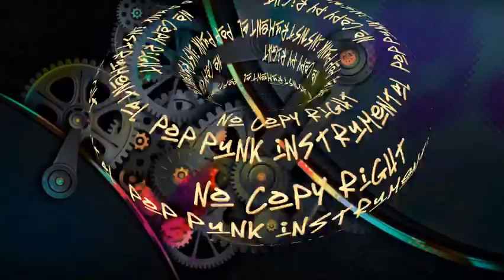copyright free pop punk instrumental